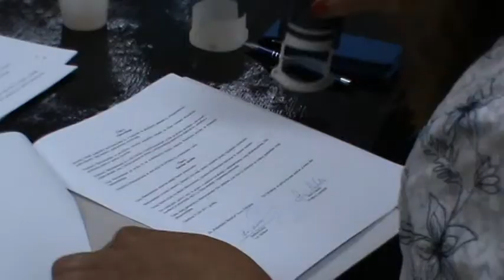Potpisan Memorandum o saradnji Regionalne deponije i predstavnika OCD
super-info.rs

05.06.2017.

Saradnja u oblasti edukacije i informisanja

U Arhus centru danas je potpisan Memorandum o saradnji između Regionalne deponije i  predstavnika organizacija civilnog društva iz Subotice, Bačke Topole, Trešnjevca, Kanjiže, Malog Iđoša i Čoke. Potpisivanjem memoranduma se definišu zajednički rad na edukaciji i informisanju građanstva o pravilnom zbrinjavanju i odlaganju otpada.

Na Svetski dan zaštite životne sredine 5. jun, petnaest ekoloških organizacija civilnog društva je potpisalo Memorandum o saradnji sa Regionalnom deponijom, koja po rečima direktorke Andree Kikić, uskoro započinje probni rad, a na planu edukacije i informisanja građanstva o svim mogućnostima koje obuhvata Regionalni sistem za upravljanje otpadom, neophodna je i saradnja sa organizacijama civilnog sektora koje imaju kapacitete da se kao partneri uključe u oblast zbrinjavanja i upravljanja otpadom i koje su u oblasti vezanoj za unapređenje životne sredine ostvarile respektabilne rezultate.